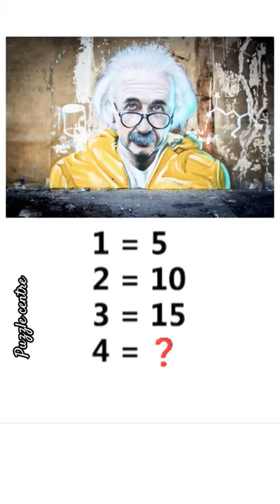only for genus 🧠🤔❓